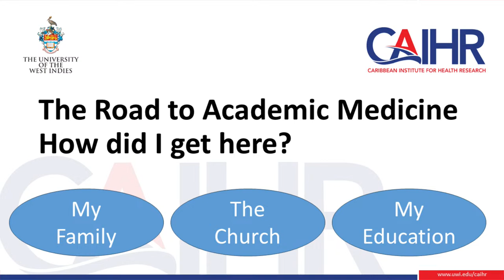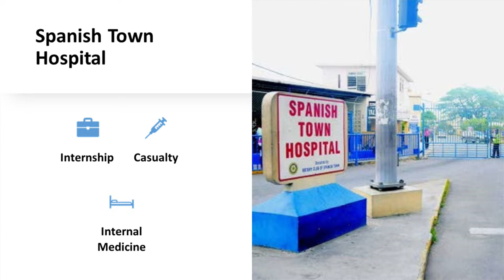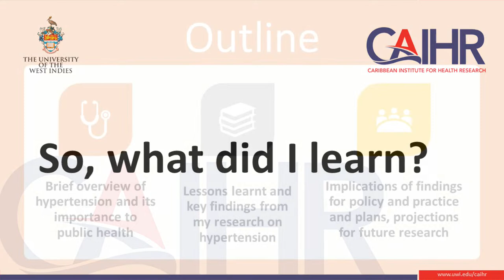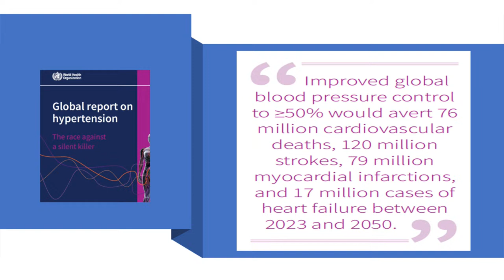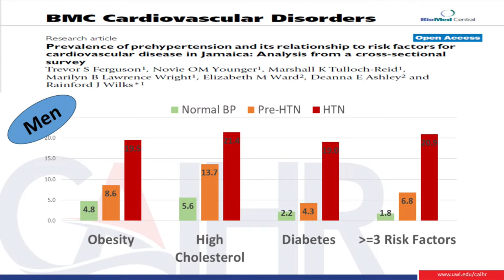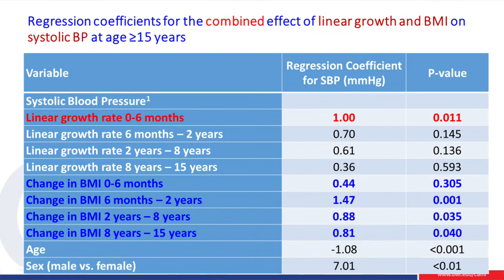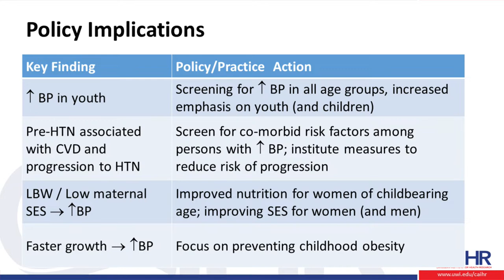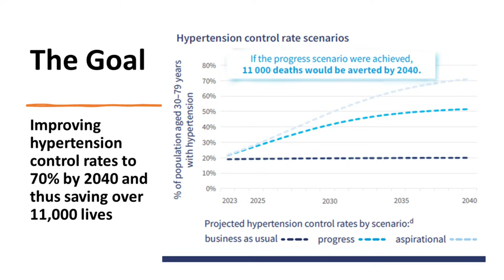Determinants of Blood Pressure Across the Life Course | Professor Trevor S. Ferguson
"Determinants of Blood Pressure Across the Life Course: Lessons from a Journey in Hypertension Research" an
Inaugural Professorial Lecture by Professor Trevor S. Ferguson